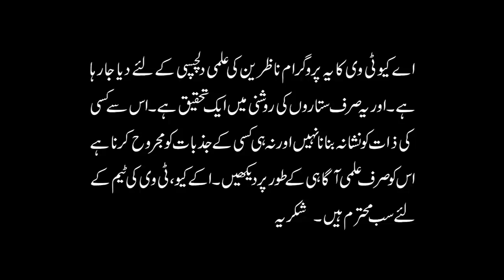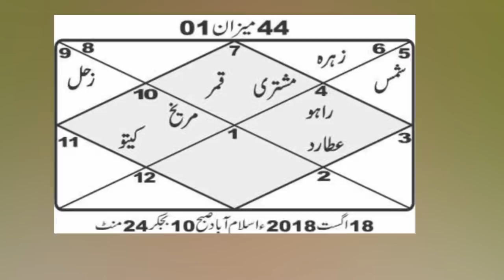Aleem Khan's arrest, but the biggest threat is something for Imran Khan